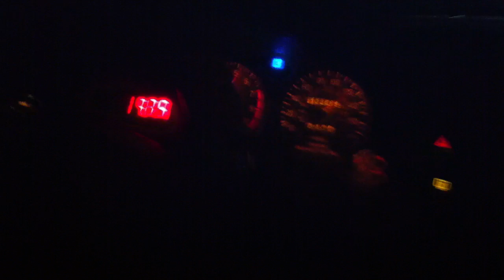99gsx vs 03 cobra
Both cars make 450whp +